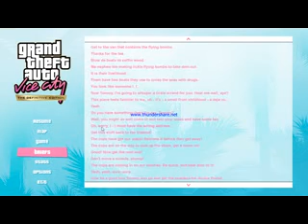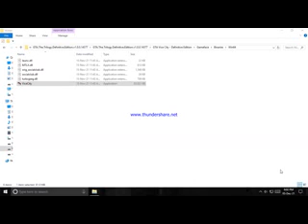gta vice city definitive edition mission 34